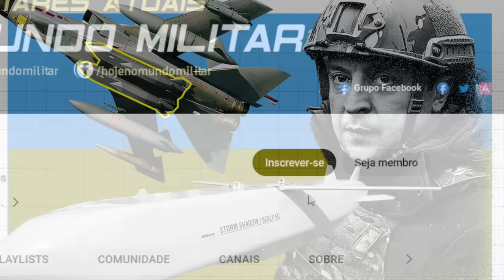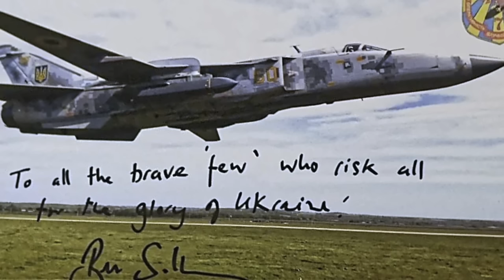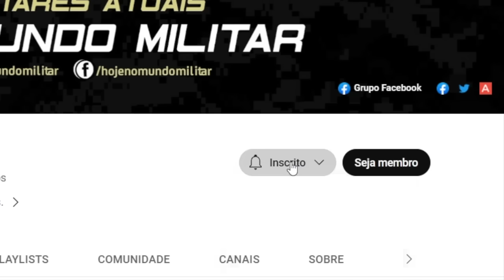Ucrânia ataca Rússia com mísseis Storm Shadow – “Não temos apenas o ATACMS!”, Zelensky